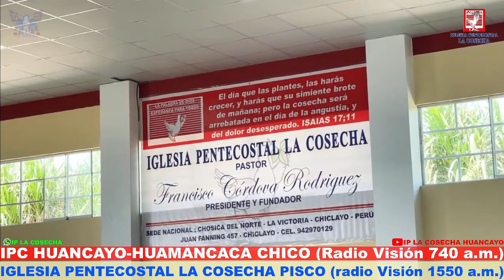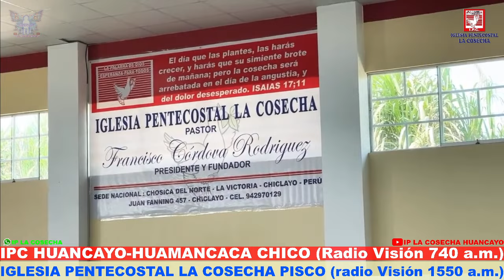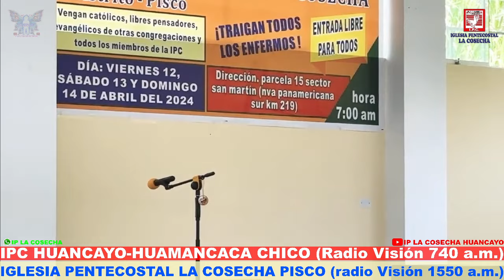EVANGELISTA VÍCTOR MARTÍNEZ CASTILLO "S.Lucas 19.1-10"(Jesús y Zaqueo)